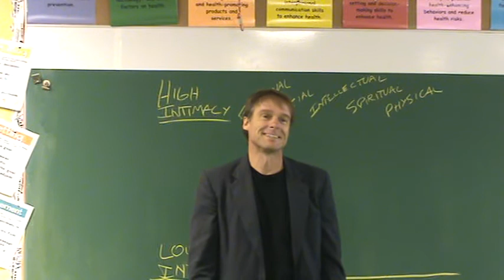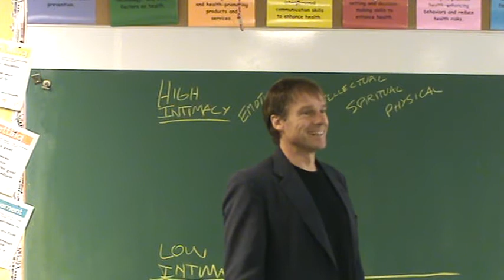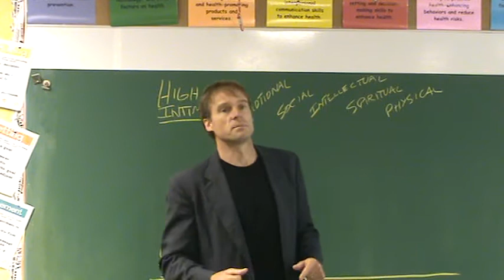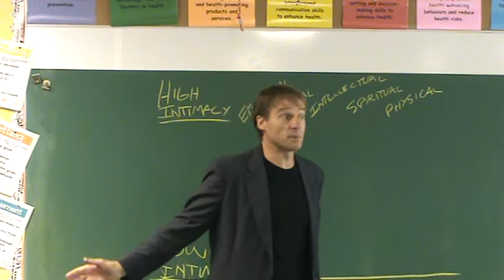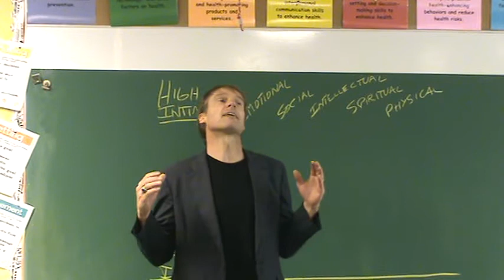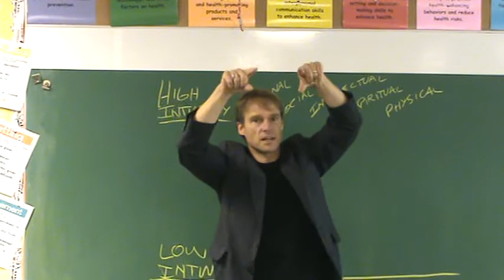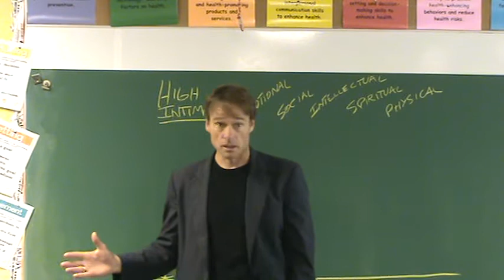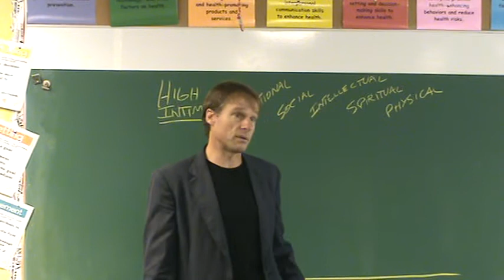(Part 2 of 5) Love180 Choose Real Love Middle School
Choose Real Love middle school presentation by Erik Dressel